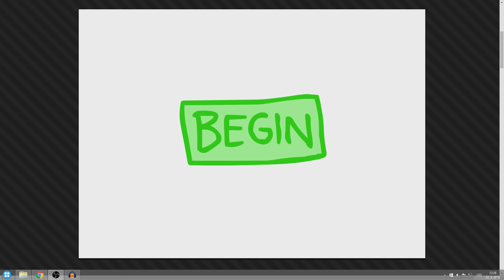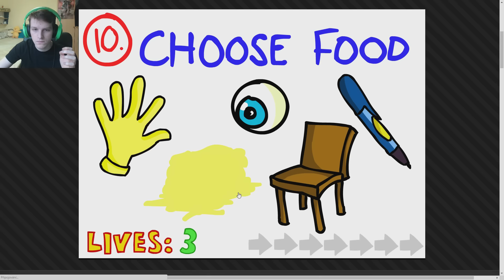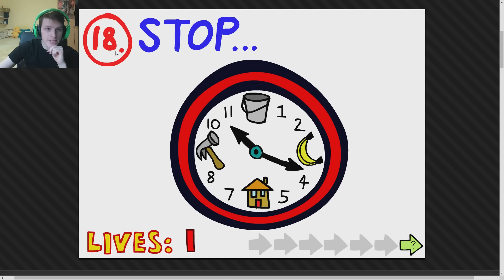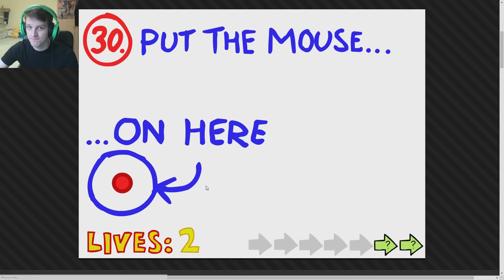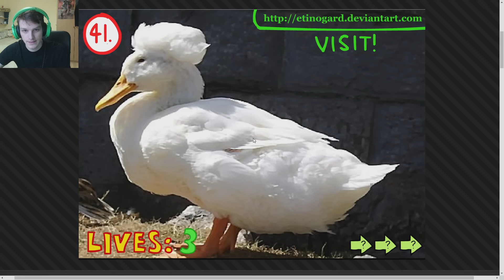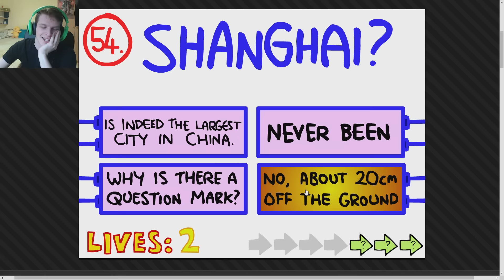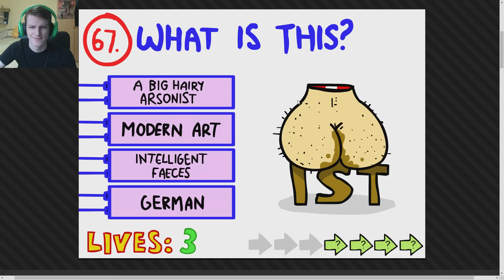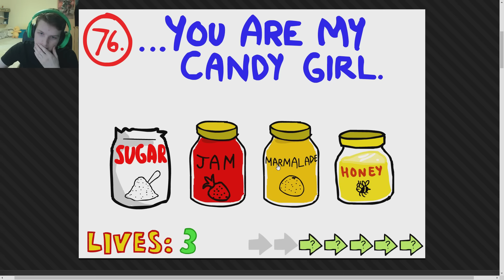50 odstínů zoufalství - Impossible Quiz - Nakashi [CZ]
Zajímavý a šílený kvíz, který nejenom, že nedává vždy úplně smysl, ale po každé smrti ho musíte projít celý znova, což dělá z lidí šílence... a jak jsem dopadl já? podívejte se sami ;)